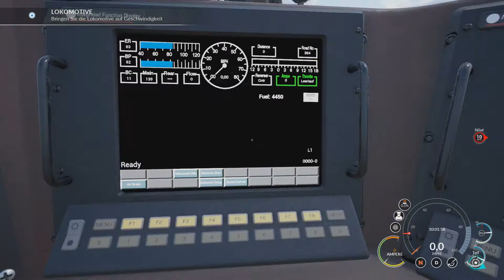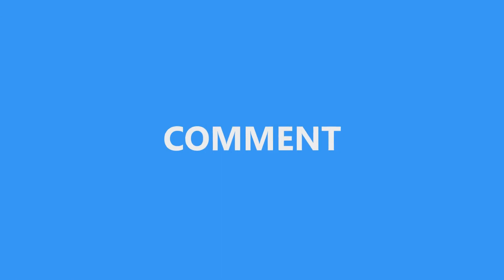Train Sim World: CSX Heavy Haul - KOHLEVERLADUNG (Tutorial)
Bevor wir große Mengen Kohle transportieren können, müssen wir uns erstmal mit den schweren Maschinen vertraut machen. Dazu gehört auch die Kohleverladung.

se1densp1nner